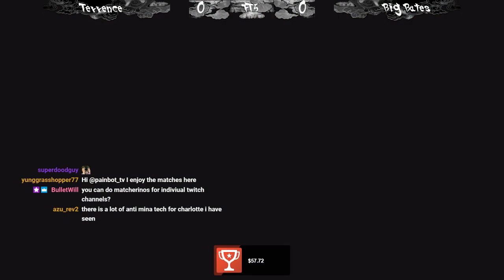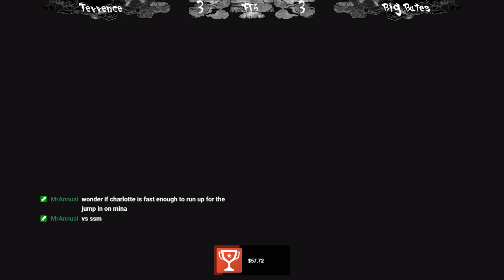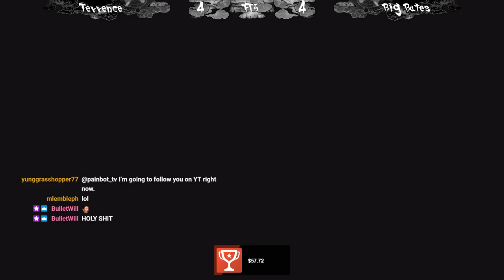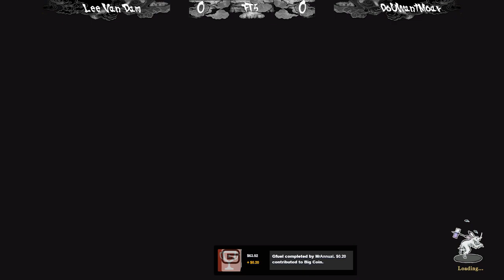Casa de Samsho (03/15/2020) - ft Terrence, Big Bates, and Painbot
The place where GA's best come to play!